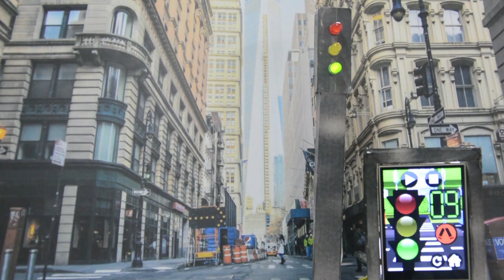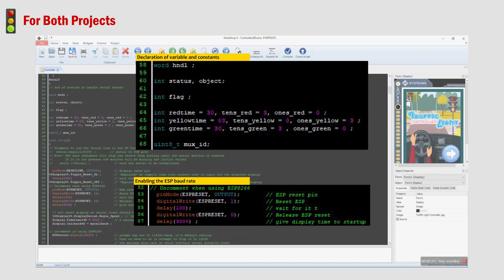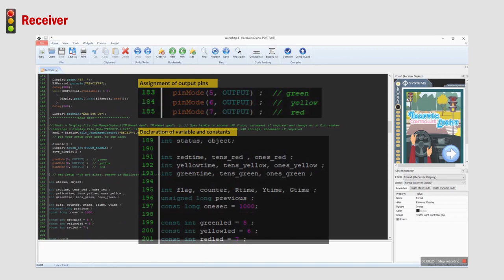The Traffic Light Controller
Traffic lights are signaling devices positioned at road intersections, pedestrian crossings, and other locations to control flows of traffic. It is a mechanical device consisting of a set of signal lights (Red, Yellow and Green) operating in a timed sequence, usually in seconds. In this project, the time for all the lights may be controlled by the user through the Controller module and be executed by the Receiver module. This project optimizes the 4Duino-24 capability by connecting two modules wirelessly with the use of the ESP85266 Wi-Fi module.